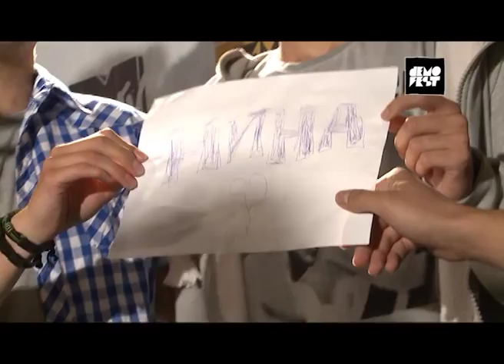Jelen Demofest - Emisija 15